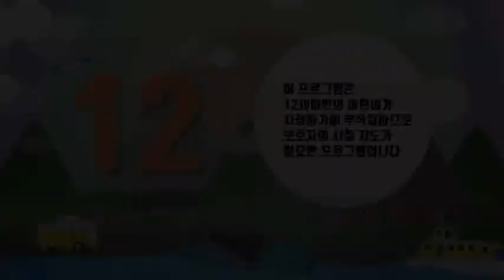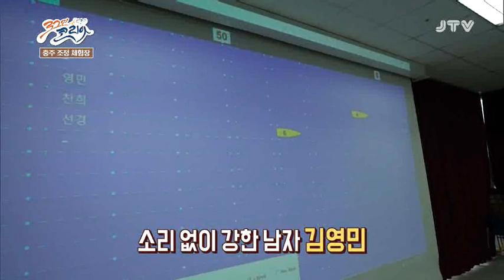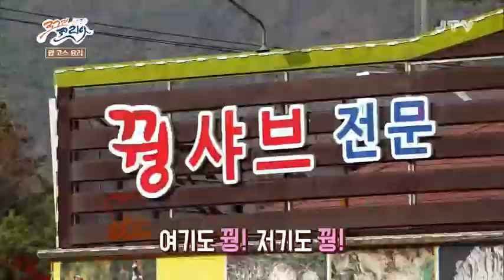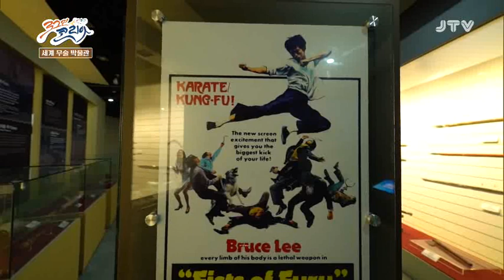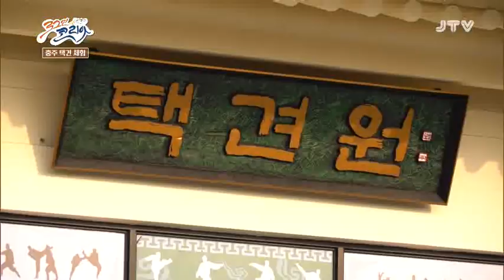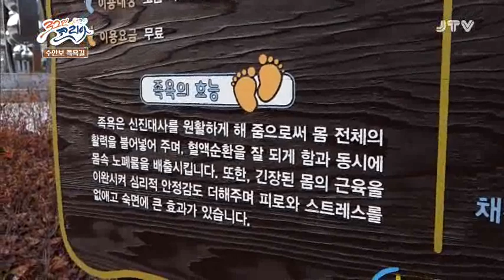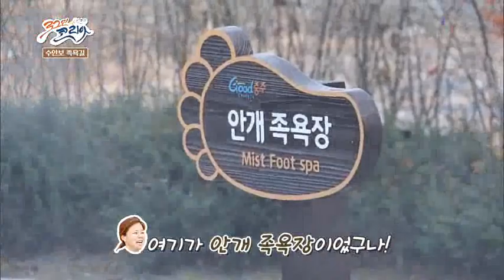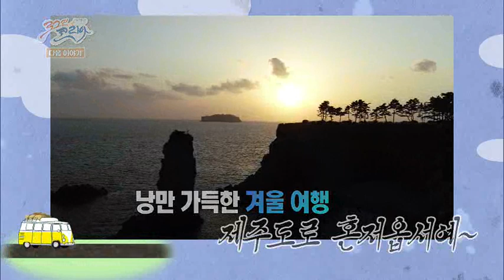[로그인 코리아] 충주-80회 2018. 12. 28(금)